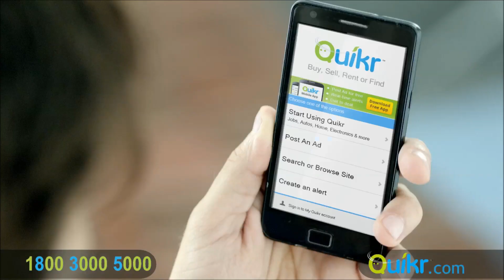Super Hero Sells Mobile - Quikr TVC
Quikr ) is India's No#1 place to buy, sell, rent or find anything. (Source: Comscore2011)

This new Quikr TV Commercial is bound to have you in splits and you'll want to watch it again! Thankfully - buying and selling just got even easier and quikrrrrr. Sell, Buy, Find Anything!